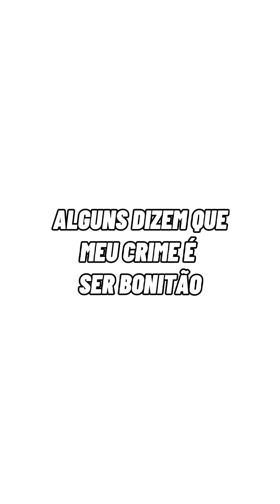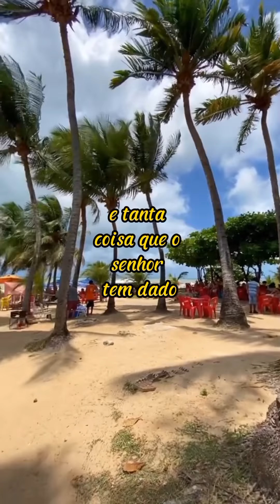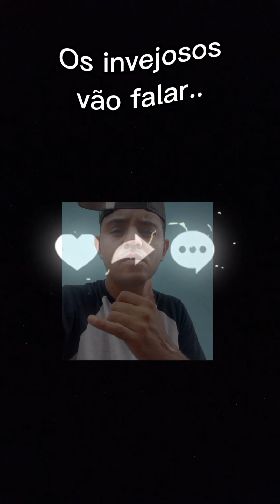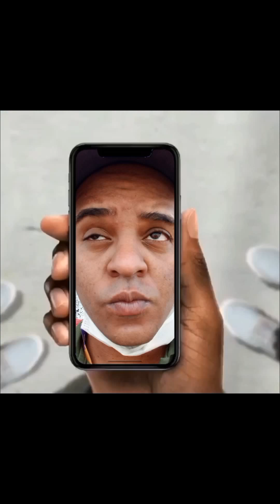Melhores Vídeos Curtos e Shorts Divertidos - Djsom